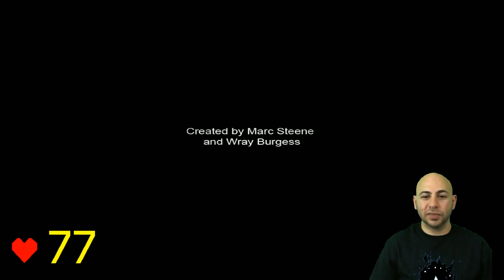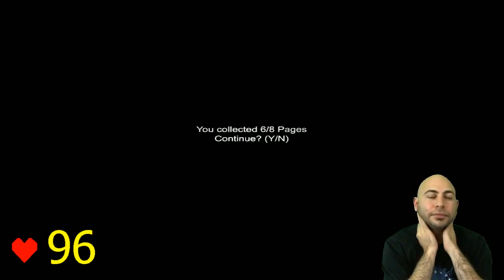Swiftors first try at Sanotorium - Slenderman's Shadow | Swiftor